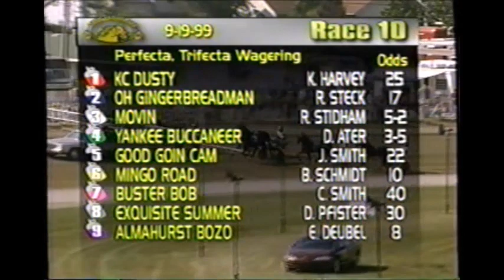1999 Delaware County Fair YANKEE BUCCANEER Dan Ater